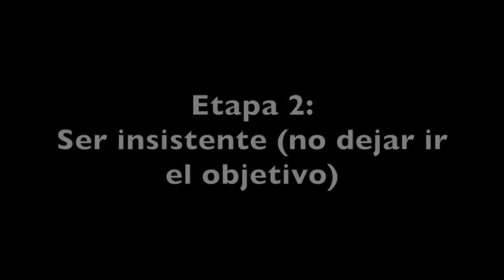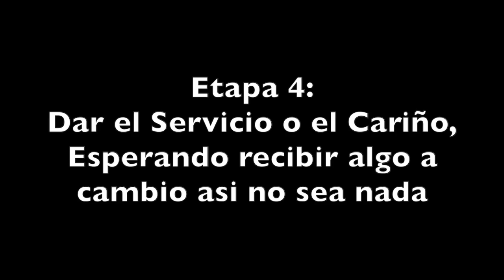¡EL AMOR TE HACE PENDEJO! - Diego Villacis